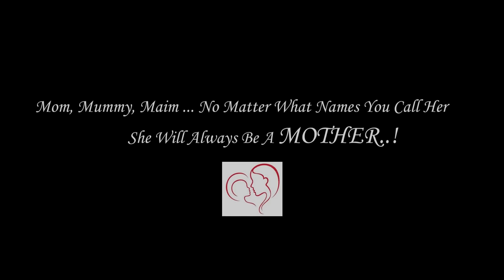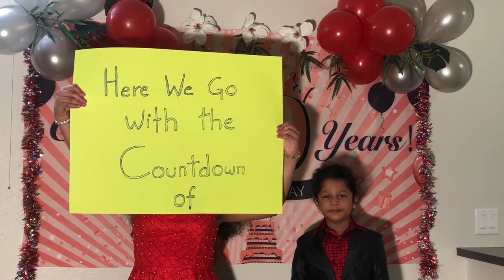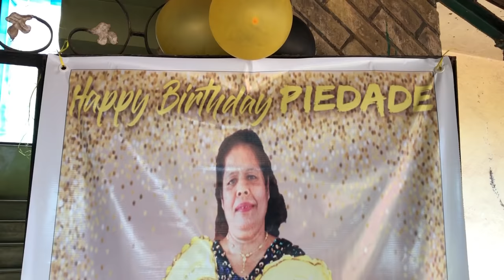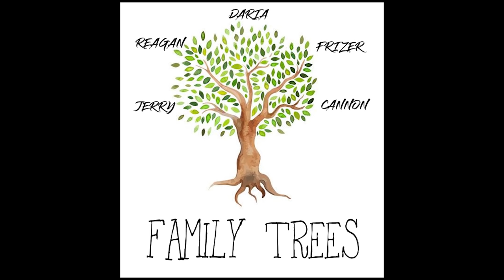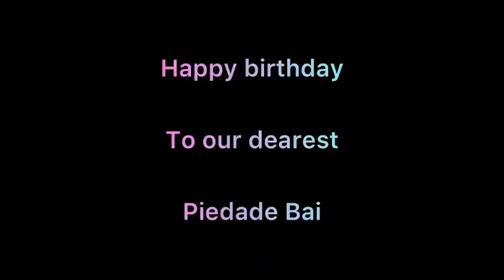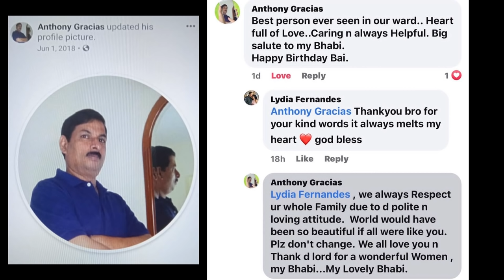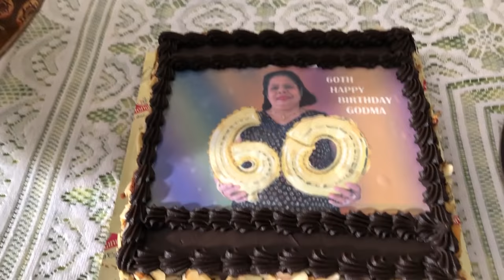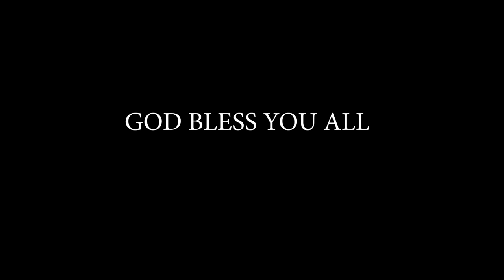GIFT OF WISHES | Nana's 60th Birthday Presentation ( Piedade Leitao ) | Documentary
This presentation is basically for family members who sent their wishes to Piedade Leitao on her 60th Birthday.
But others are most welcome to have a glimpse of the celebration...
Presented by N[TONY] & Dyana